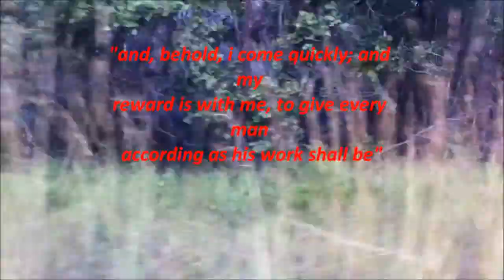Ndicharamba ndakabatira pana Jesu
zim gospel